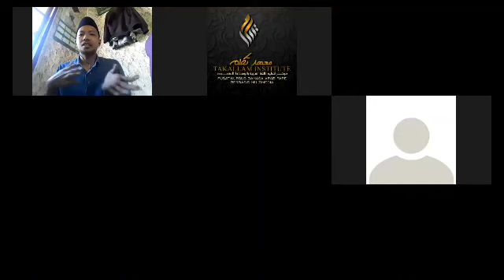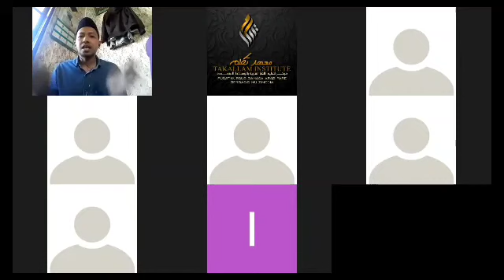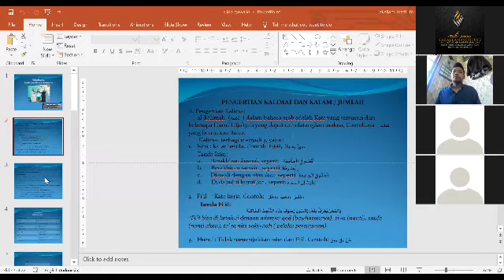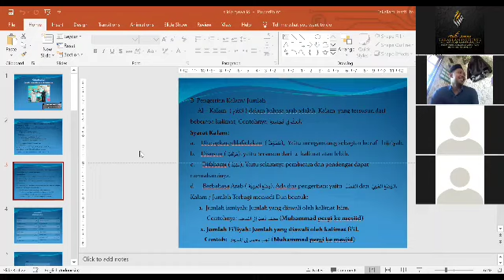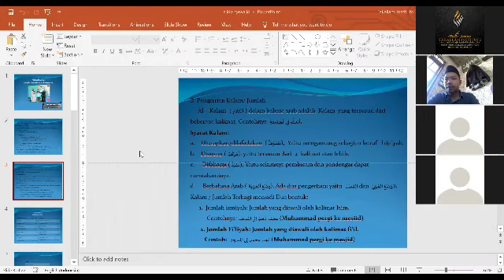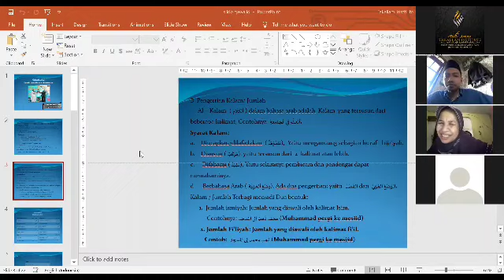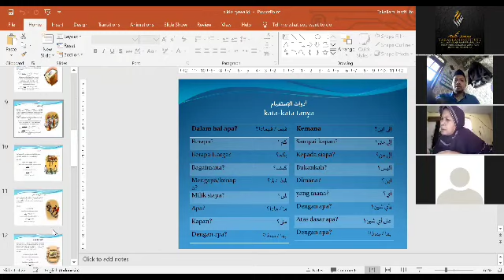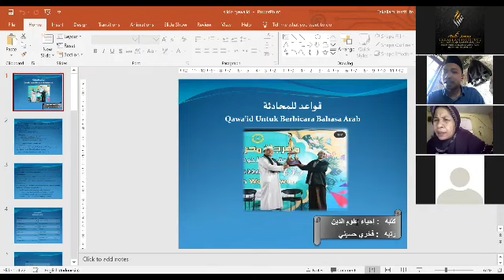Kelas basic bersama ust Fahri Husaini